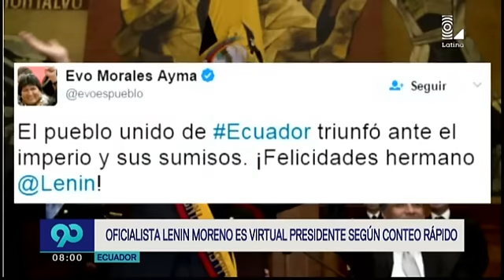Ecuador: Lenín Moreno es el virtual presidente según conteo rápido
La oposición rechaza el resultado y habla de “fraude” mientras anuncia que presentará “todas las objeciones”.